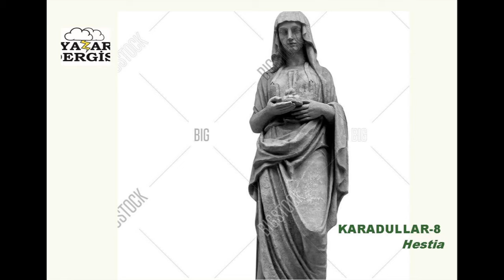karadullar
BULUT YAZAR DERGİSİ/Haftalık nehir şiir tefrikası
Karadulları yaratan nehir şiir  efsaneleşen karadulların  anlatısıdır, içeriği oluşturan  bölümler aşağıdadır:
1-OrkideSokağı
             2-Mammamia
             3-İki Beyaz
            4-Kirke Hanife
            5-Afet
            6-Belkıs
            7-Dora
            8-Hestia
            9-Mata Hari
            10-Karadullara Özenenler De Varmış
            11-Laçolar Karadullara Karşı
           12-Fahişe Fahiş